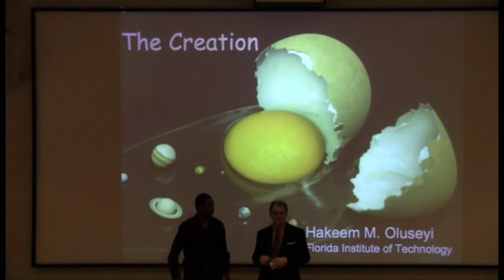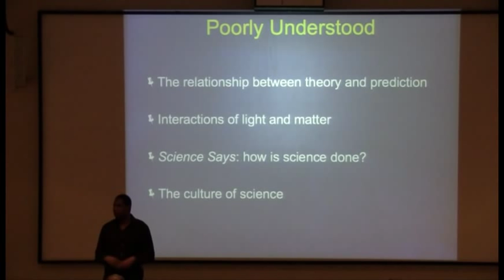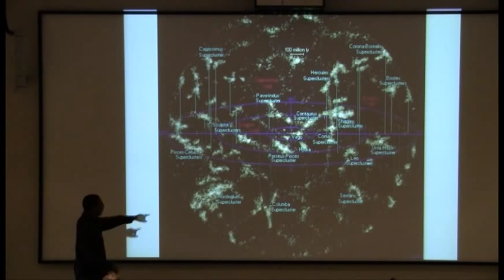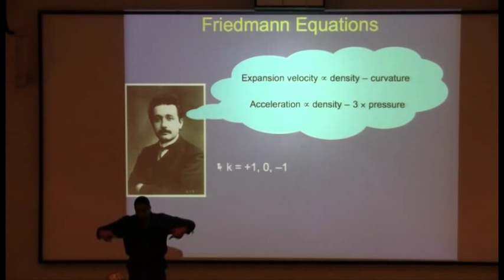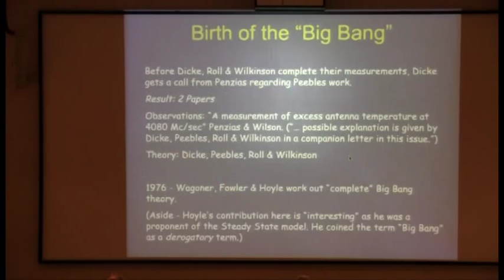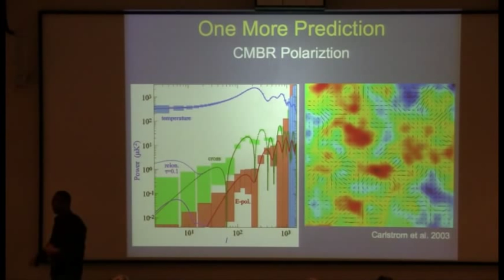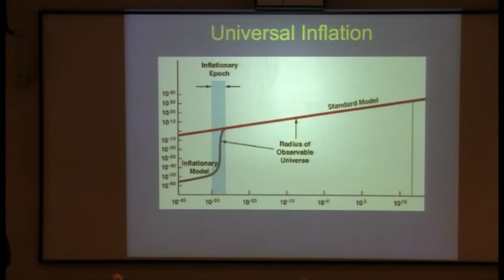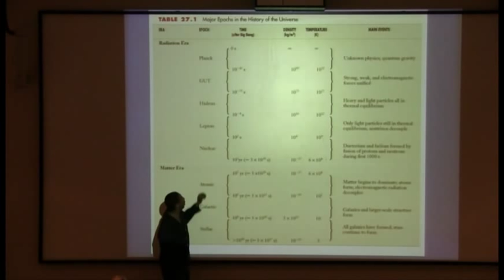AAPLS10 "The Creation" by H.Oluseyi 2011 Oct 28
"The Creation"
Hakeem Oluseyi, PhD
Department of Physics & Space Sciences

Recorded: 10/28/2011

Host & Organizer: Matt A. Wood, Ph.D